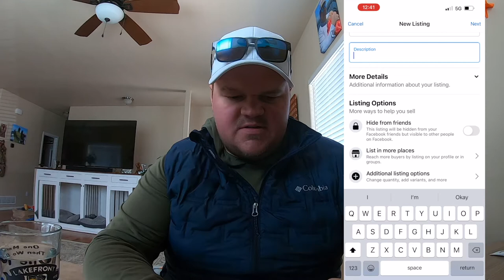Making $100+ an Hour With ZERO Money!!!!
Today I scrolled through Craigslist Free Stuff and found two patio heaters with propane tanks located about 25 minutes from my house.  I picked them up and listed them on Facebook Marketplace for $60 each or $100 for the pair. I had someone at my house to pick them up within hours for $100 cash. I kept the tanks for myself ($20 each totaling another $40).

This video is to show a great way to start a side hustle! The only money I spent was for gas to pick them up. It took roughly an hour and 15 minutes of my time resulting in $112 an hour!

Products I Use:
GoPro Hero7 Black
GoPro Pro 3.5mm Mic Adapter
V2 Housing Case Vlogging Frame with Microphone Cold Shoe Mount
Rode VideoMicro Compact On-Camera Microphone
SanDisk 256GB Extreme microSDXC
RAM Mounts Twist-Lock Composite Suction Cup Base
2020 Apple MacBook Air Laptop: Apple M1 Chip
Anker USB C Hub